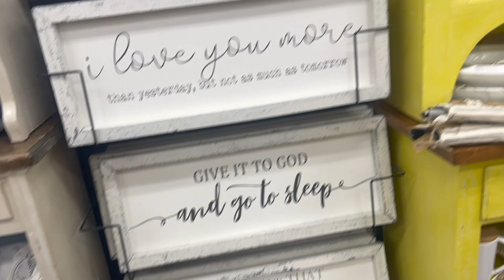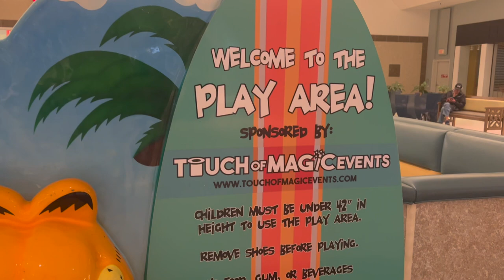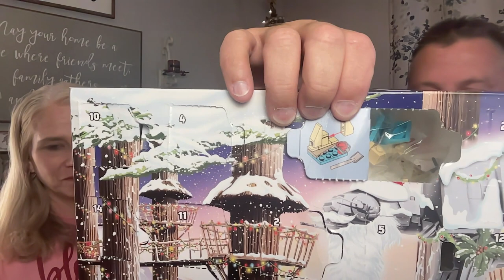Shop with Me at Daytona Mall | Santa Claus and Rituals Advent! Vlogmas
Shopping at JCPenney and having lunch at Chick Fe La and 5 guys.

Music is paid thru a Epedmic sound Subscription